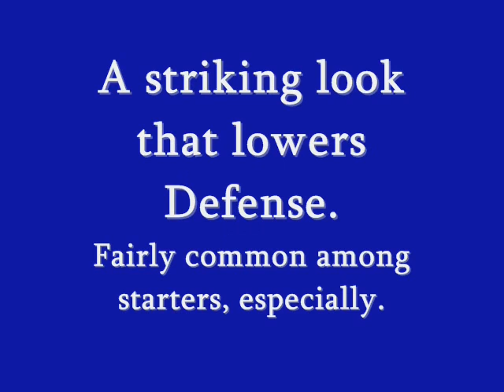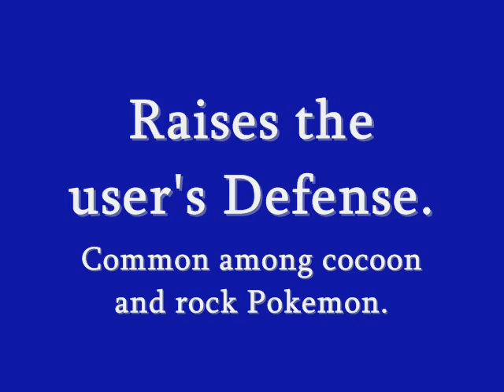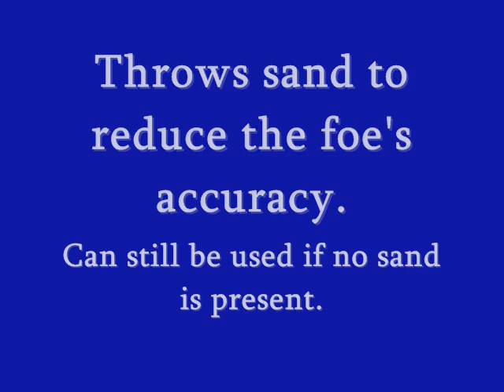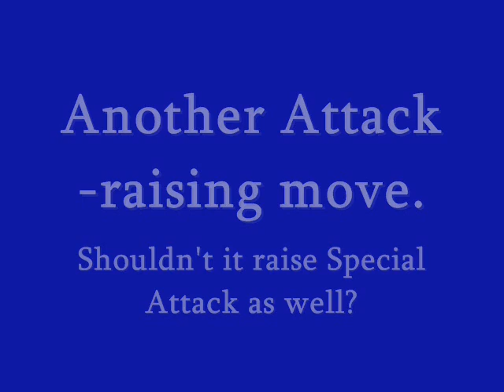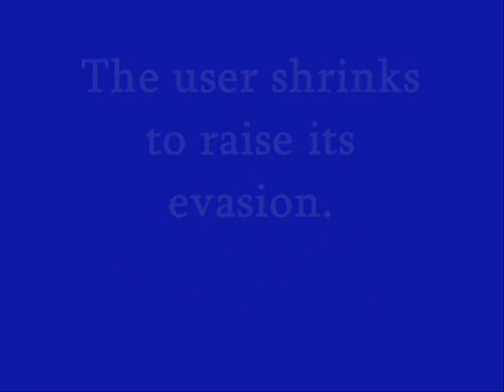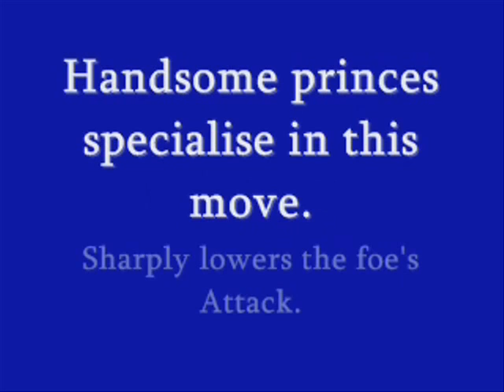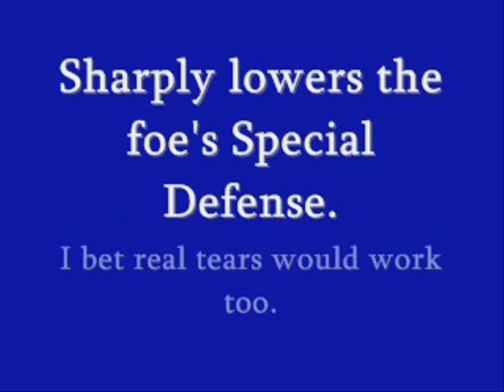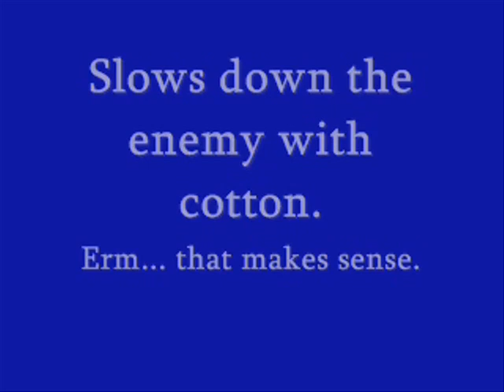Pokemon Attack Showcase: Stat-Altering Moves (Part 1)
These are moves that raise the user's stats or lower the foe's stats.  There are a LOT of these, so I'm putting them in two videos.

Attacks featured: Growl, Leer, Tail Whip, String Shot, Harden, Defense Curl, Withdraw, Sand-Attack, Smokescreen, Kinesis, Howl, Meditate, Sharpen, Double Team, Minimize, Focus Energy, Spite, Charm, Featherdance, Screech, Fake Tears, Metal Sound, Scary Face, Cotton Spore, and Captivate.

Don't see an attack you were looking for?  Check the Index to find it!

Music at the beginning is the Route 101 theme from Pokemon Ruby/Sapphire/Emerald.  Picture taken from Bulbapedia.